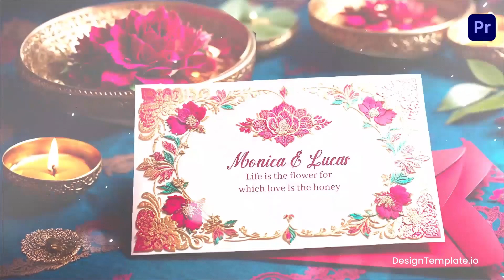Traditional 3D Card Design Wedding Invitation Slideshow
Access & download the Traditional 3D Card Design Wedding Invitation Slideshow